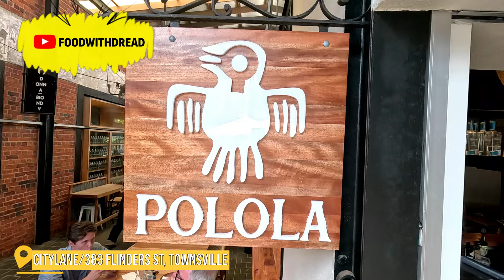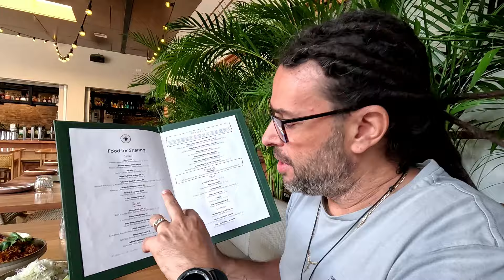Is This The Best Mexican Food In Townsville?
Join us on a tantalizing journey as we explore the vibrant world of Mexican cuisine right here in Australia! In this episode of Food with Dread, we dive into Polola, a chic restaurant located in the heart of Townsville. Is this the best Mexican food in Australia? We're here to find out!

From mouth-watering tacos to signature dishes bursting with authentic Mexican flavors, this culinary adventure promises to delight your taste buds. We'll take you through a food review that captures the essence of this cozy ambiance and the delicious dishes that Polola has to offer.

Whether you're a foodie looking for your next great meal or just curious about local cuisine, this food exploration will satisfy your cravings for a Mexican feast. Watch as we embark on a food journey filled with fun, challenges, and food discoveries. Don't miss out on this foodie adventure-let's see if Polola can claim the title of the best Mexican restaurant in Australia!

Get ready for a taste test that might just inspire your next foodie spot visit! Tune in and experience the flavors of Mexico right in Townsville.